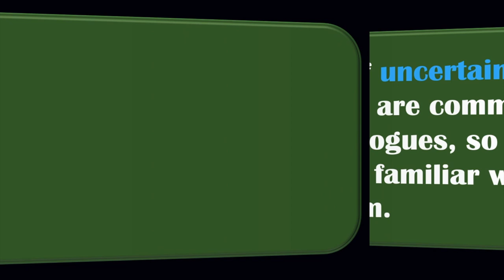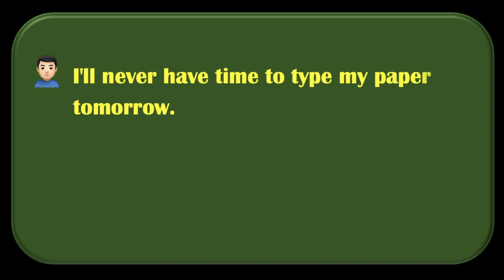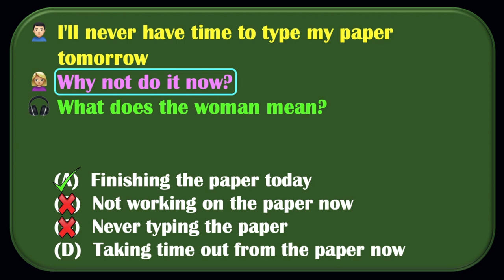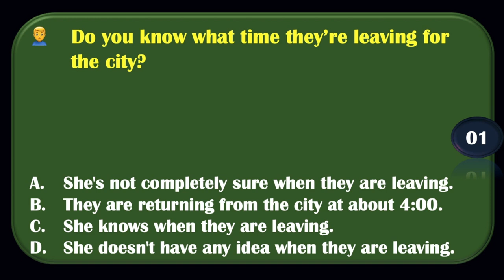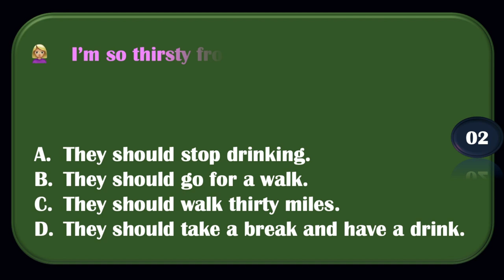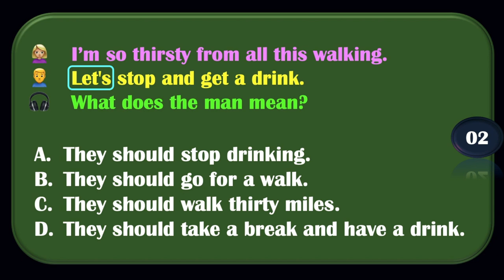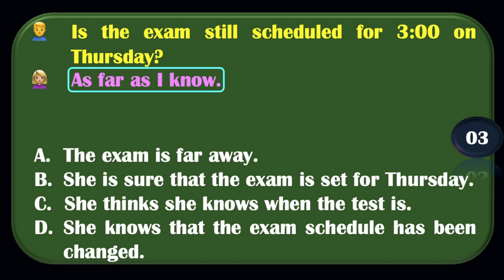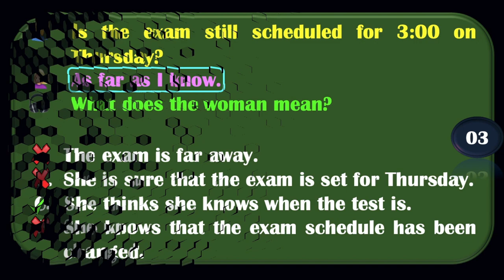Strategi Menguasai TOEFL Listening + ONLINE QUIZ (Skill #12)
Strategi Menguasai TOEFL Listening beserta Latihan Online (Tips 12). Video ini merupakan video berseri. Jadi pastikan Anda mendapatkan seri sebelum dan selanjutnya.

Belajar TOEFL dari NOL bersama Ritueli Daeli
- Strategi, Tips dan Cara Menjawab Soal Structure Tes TOEFL Listening
- Trik / Trick Menguasai TOEFL Listening